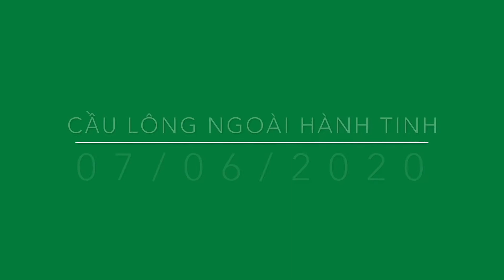0 7 0 6 2 0 2 0 Cầu lồng đường phố 2 vs 3 | Về đích an toàn | Ha | K Anh vs Khanh | Chau | Dung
Cầu lông đường phố đánh kiểu gì cũng được kaka.